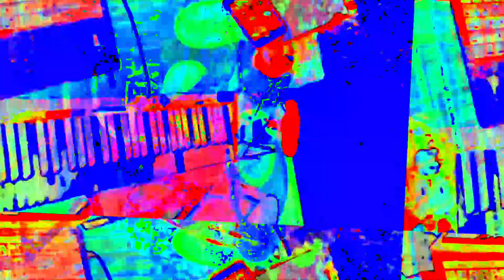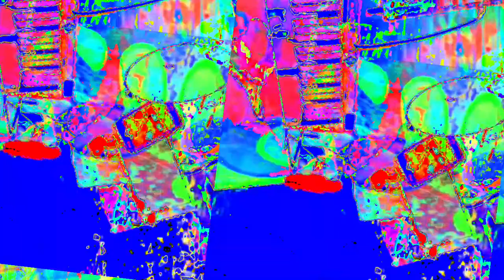[EPILEPSY WARNING] Movie 23 05 29 23h14m45s